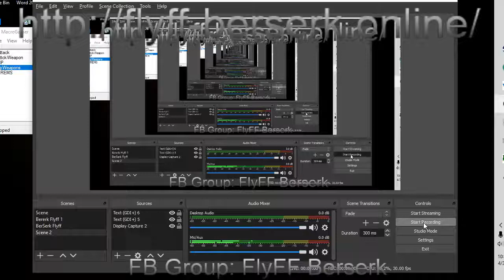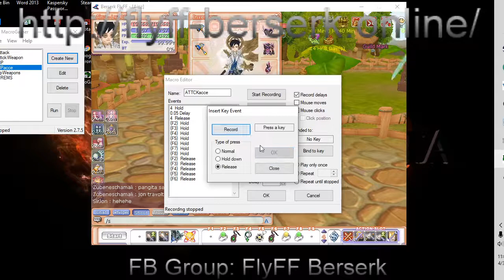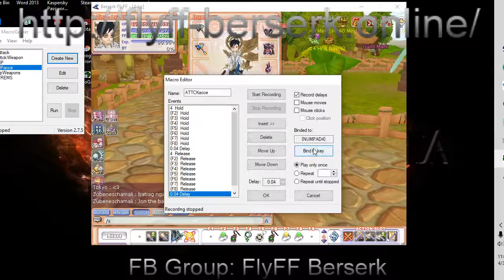Flyff Macro for Access /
Best Guild Siege Server. Balanced gameplay like no other! Dungeons & hunting of gears with the most fun of attaining drops! Active and very community loving staff. This is the best version 17 as of now and no one can beat us. Low latency server, no delays are going to happen. Ultra compressed client for faster download.